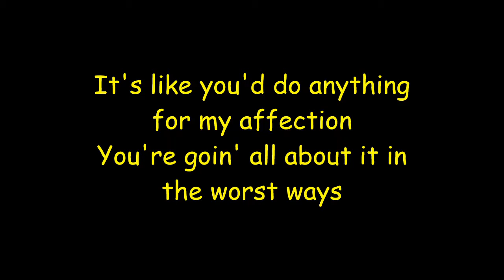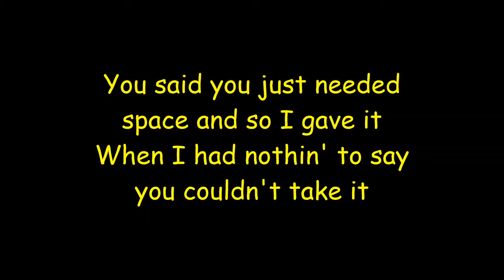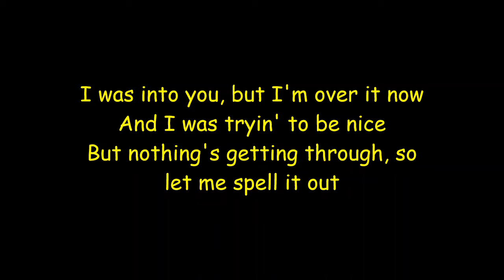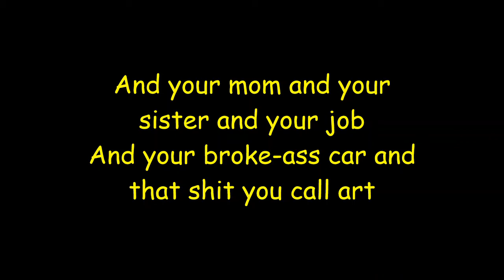Gayle - abcdefu (Lyrics) | Watch Gayle - abcdefu (Full Video) Lyrics